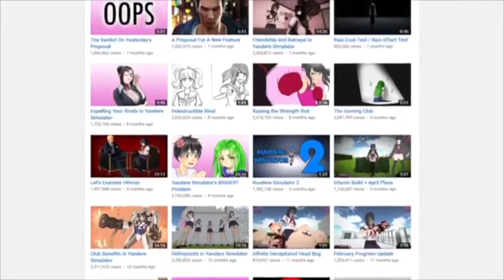Yandere Simulator: Clarifications on my Thoughts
I I don't think that I have made my opinions on the game and its creator clear in the first video.